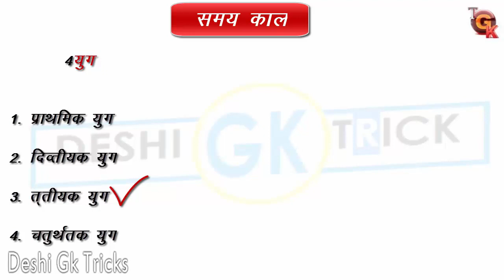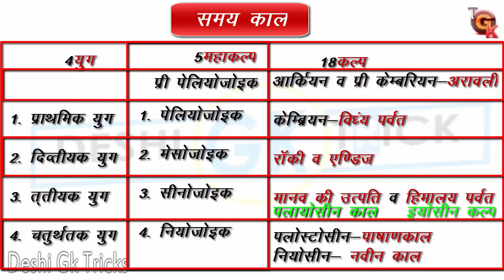पृथ्वी का इतिहास । History of Earth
DESHI GK TRICKS चैनल सबसे अलग GK Tricks बताने वाला youtube का एकमात्र चैनल है ।

FOR MORE

ABOUT : deshi gk tricks` is the best platform for every students who is preparing for ssc , bank , railway , upsc , clat , delhi police all competative exam.